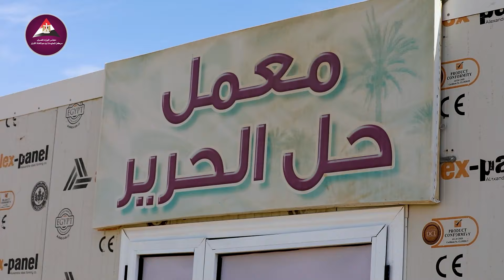مبادرة إنتاج الحرير بالوادي الجديد: "صناعة وزراعة وبدائل للمستورد"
مشروع صناعي زراعي متكامل يجري تنفيذه حاليًا بالوادي الجديد، بدأ بزراعة عشرات الأفدنة بأشجار التوت، لتوفير الغذاء اللازم لديدان القز، واستخدام إنتاجها من الحرير الطبيعي في صناعة مختلف أنواع المنسوجات، بما يعمق التصنيع المحلي، ويقلل الاستيراد السنوي من الحرير.
المزيد في سياق الفيديو التالي:

تابعوا حساباتنا على منصات التواصل الاجتماعي المختلفة